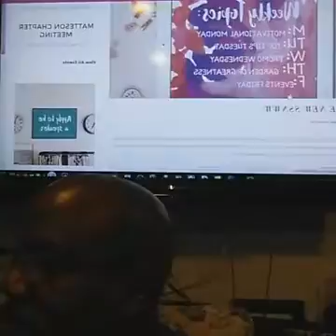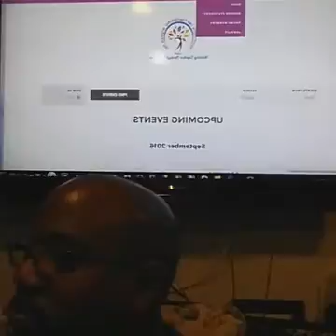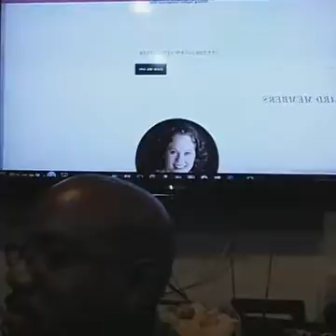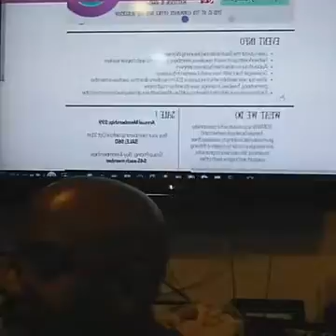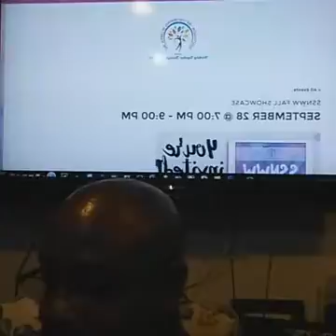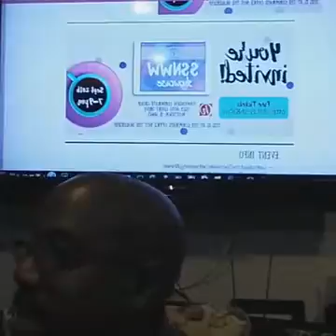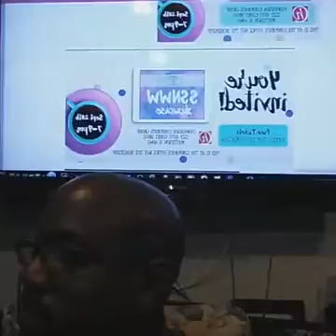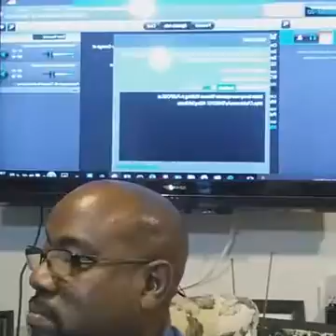UNSTOPPABLE Stories Show-Women on Purpose